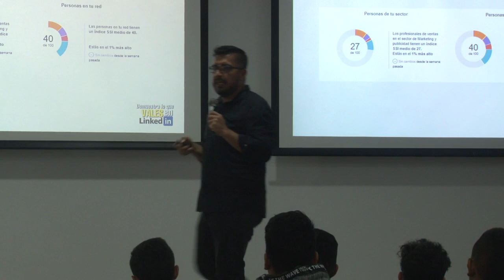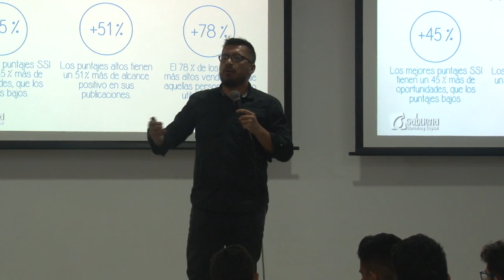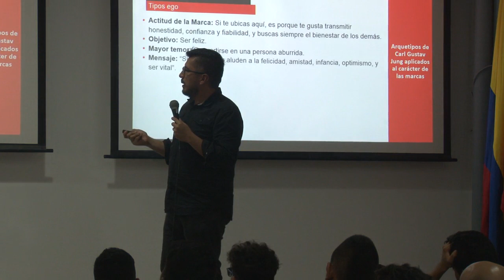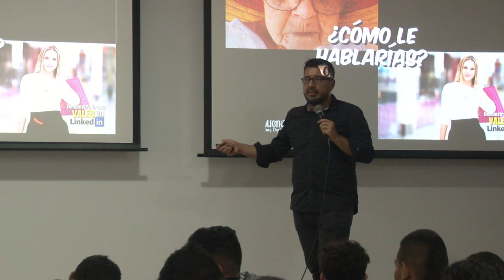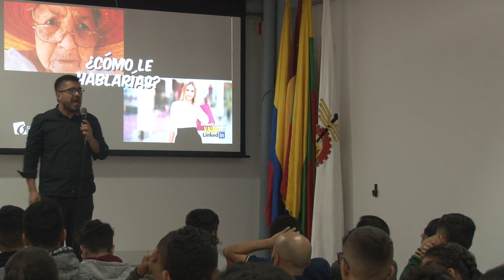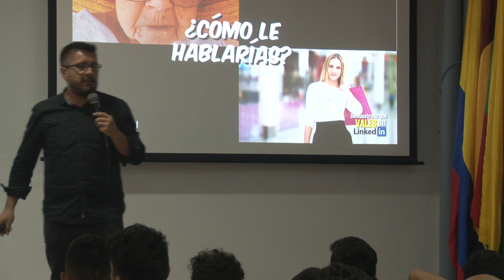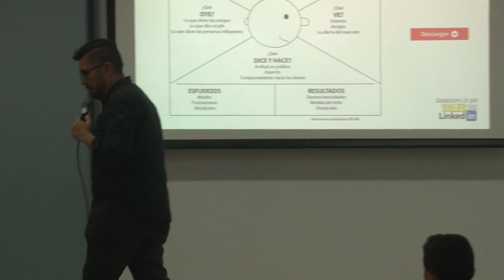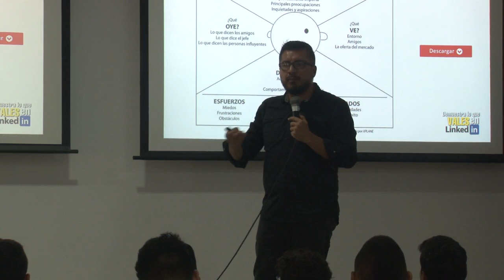El Empleo en la Economia Naranja - Parte 6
Sexta parte de la conferencia.